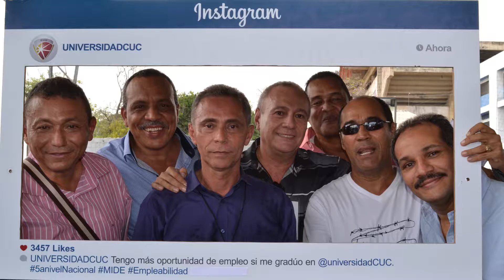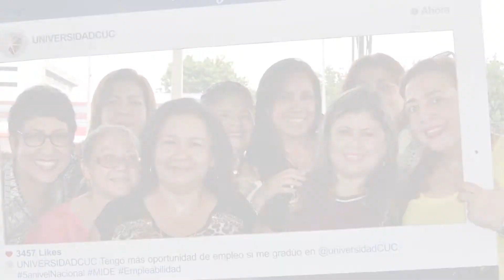Encuentro de Egresados de Ingeniería Civil